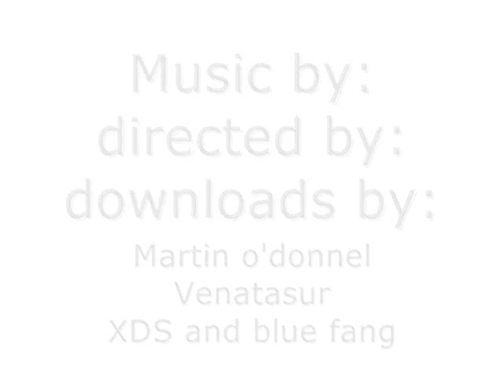Rampage teaser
In a base near alaska, after booing sarah palin, some bases get a help  transmission one from a boat near the pacific and one from a base in the amazon strange, one was a hoax they say sense giant monkey was in the conversation and the one from the base said a giant lizard a potential fight?